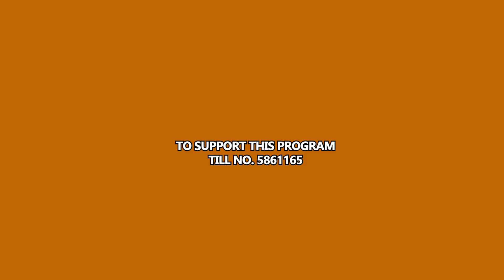SAFARI YANGU EP.21 {SAFARI YA ATHMAN YA ULEMAVU}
Safari yangu hii leo inatuelekeza katika maeneo ya mdodoni, Likoni ambapo tunamtembelea ndugu yetu Athman aliyezaliwa mzima wa afya ila kupata upofu ukubwani.
Karibu katika Safari yangu.
Ili kufikia familia ya Athman piga nambari 072829.